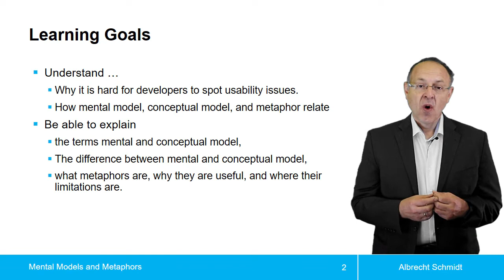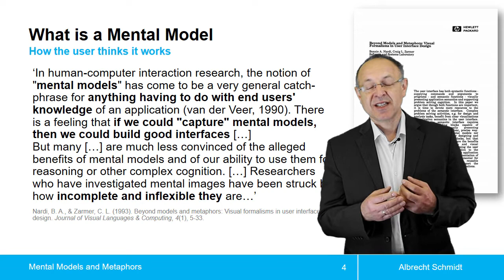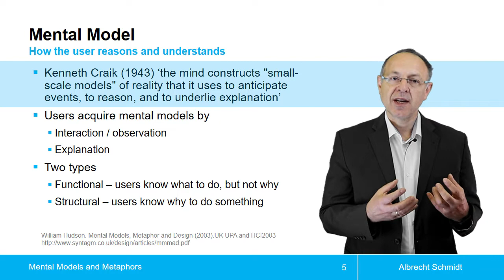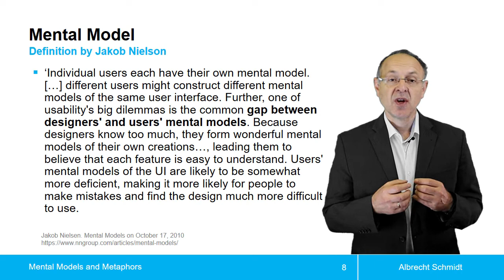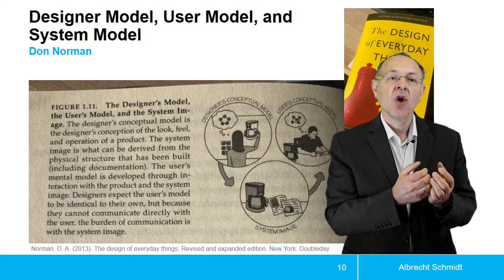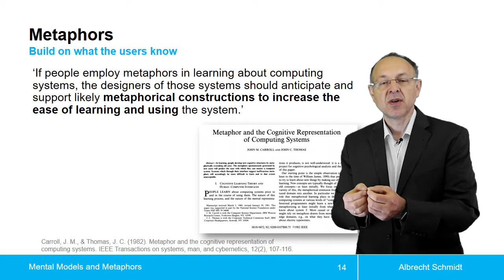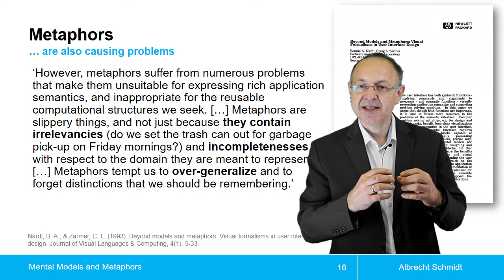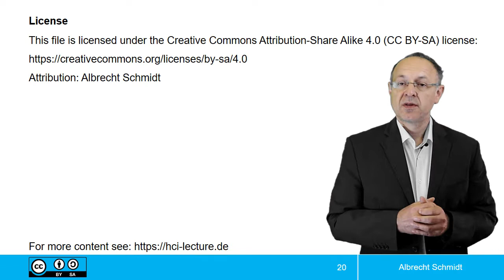Mental Models, Conceptual Models, Metaphors / Mentale Modelle, Konzeptuelle Modelle, Metaphern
Lecture on Mental Models, Conceptual Models, and Metaphors for user interfaces in Human-Computer Interaction

Themenblock  Mentale Modelle, Konzeptuelle Modelle und Metaphern für Benutzungsschnittstellen  aus der Vorlesung Mensch-Computer-Interaktion.